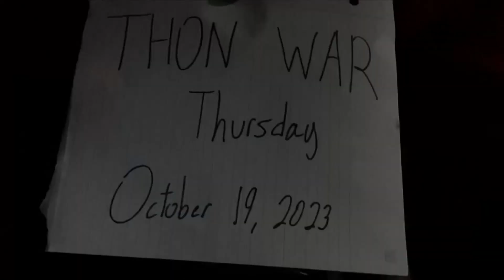Annville Cleona Morning Show (October 19, 2023)